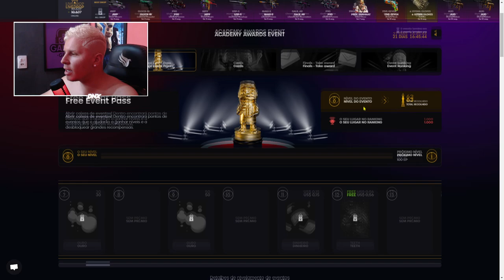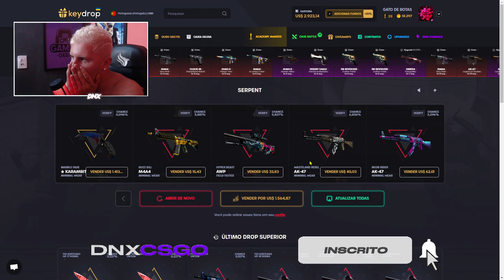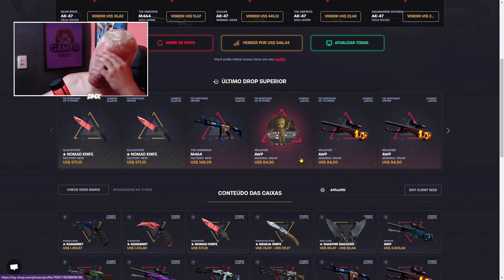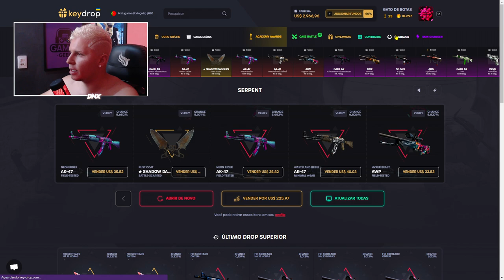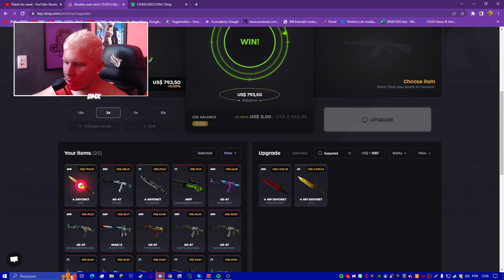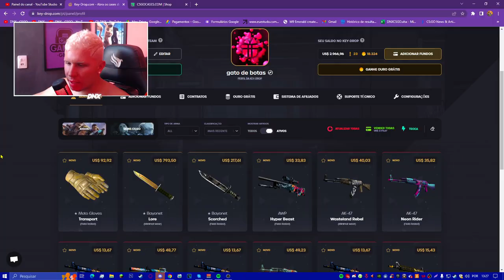COMO LUCRA MUITO NO KEYDROP + SKINS de GRAÇA 🤑